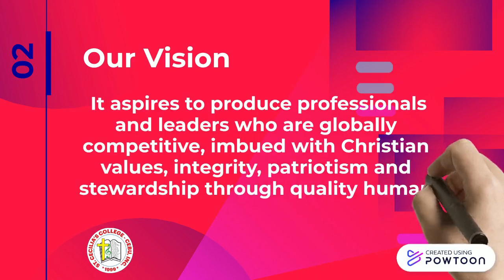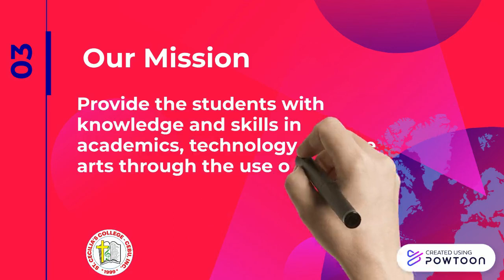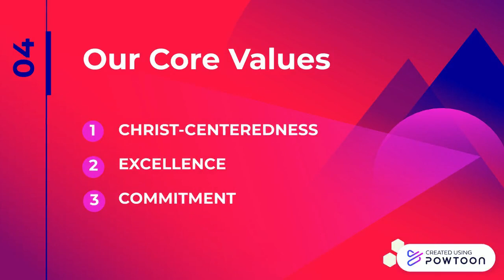St. Cecilia's College-Cebu Inc. Mission & Vision Slower Version